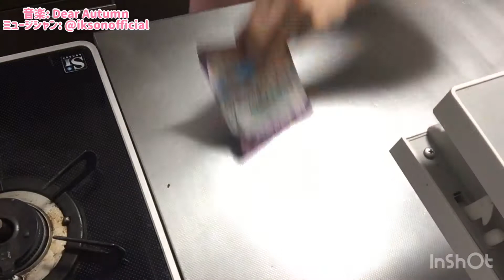【離乳食 後期 作り方】海苔巻きに日々苦戦【生後11ヶ月】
おかか海苔巻き
しらす海苔巻き
バナナ
レバー入りポテトグラタン
4/18 188日目
夜